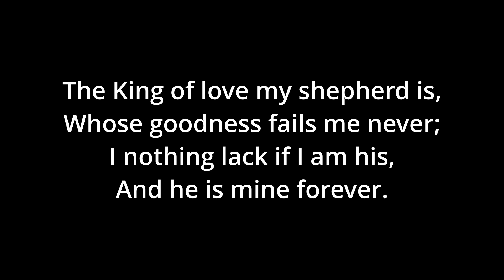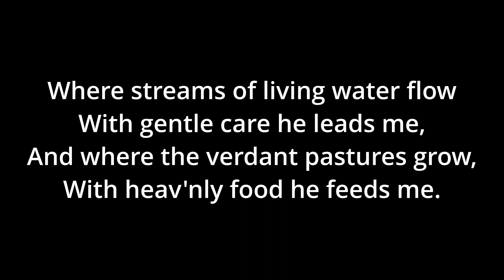The King of Love My Shepherd Is (St Columba) - Alto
0:00 Introduction and Verse 1
0:38 Verse 2